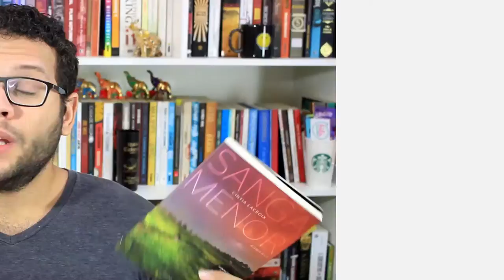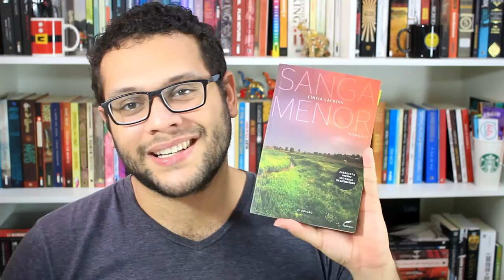SANGA MENOR, DE CINTIA LACROIX | Elefante Literário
Compre qualquer livro desejado na Amazon através do nosso s2

Compre os livros citados:

SANGA MENOR, de Cintia Lacroix

Se quiser compartilhar amor com o Elefante:

Elefante Literário
Caixa Postal 1503
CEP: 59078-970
Natal/RN